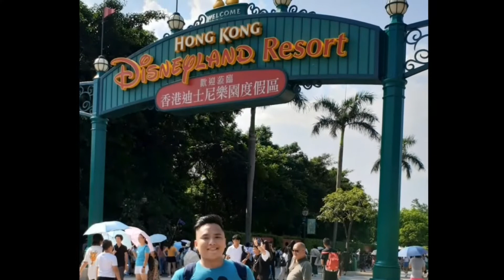Spicy Laing - Luto ni Rye #2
This is the second recipe for LutoNiRye Cooking Series.

I want to share my version of a Bicolano dish, the Spicy Laing. Hope you guys like it!

Ingredients:
3 packs - Dried dahon ng gabi [taro leaves]
2 liters - Pure coconut milk
1 kilo - Pork belly (boiled and sliced into cubes)
3 pieces - Onion (minced)
6 cloves - Garlic (minced)
3 tbsp - Ginger (minced)
4 tbsp - Siling Labuyo (minced)
1 piece - Knorr pork cube
1/2 cup - Bagoong alamang
Cooking oil
Salt and pepper (to taste)
Maggi Magic Sarap (optional)